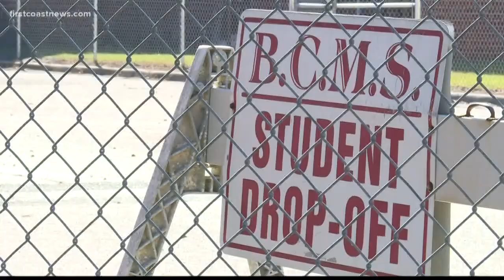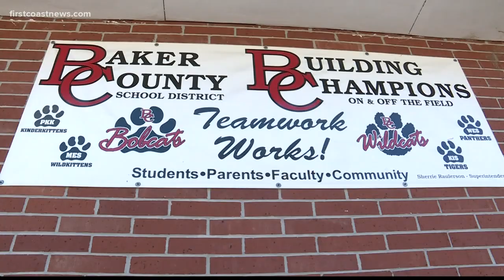Report: Baker County middle school student hacked into WiFi to avoid school work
A 12-year-old student could face a felony charge after reportedly hacking into the Baker County Middle School's WiFi to avoid school work.